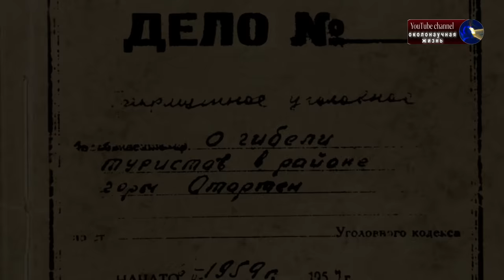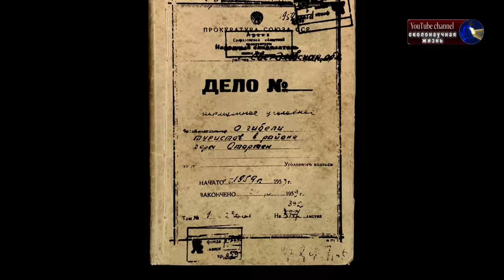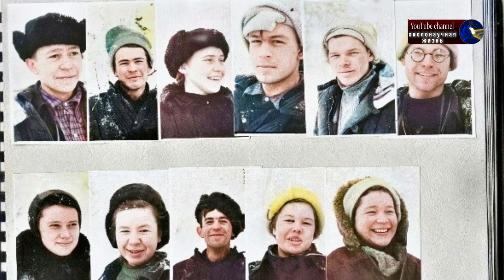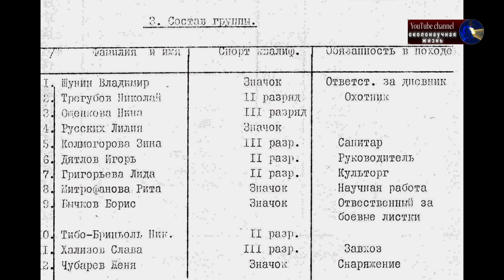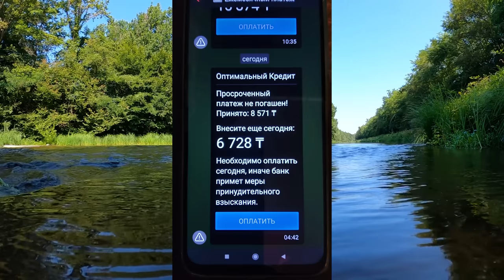ПЕРЕВАЛ ДЯТЛОВА ЧЛЕНЫ "ВТОРОЙ ПОГИБШЕЙ" ГРУППЫ,КТО ОНИ?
Что скрывают снимки неизвестных людей на "плёнках группы Дятлова? Кто эти люди? Ответ в этом видео Друзья!
ПОМОЩЬ:
Карта VISA:
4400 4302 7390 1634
KASPI BANK KAZAKHSTAN
OLEG KARNAUKH